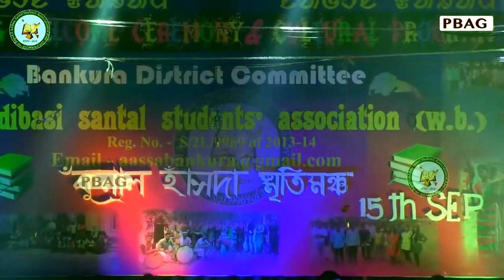FRESHER RECEPTION PROGRAM 2019 AT BANKURA II SWAPNA KUMARI SOREN